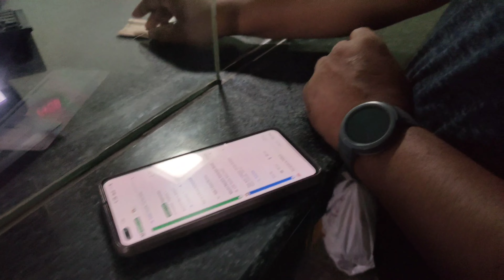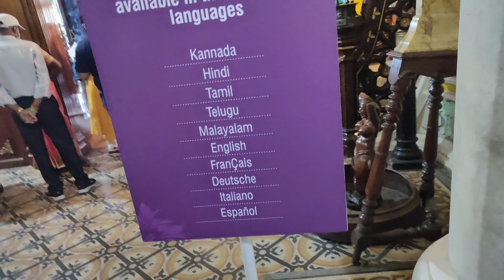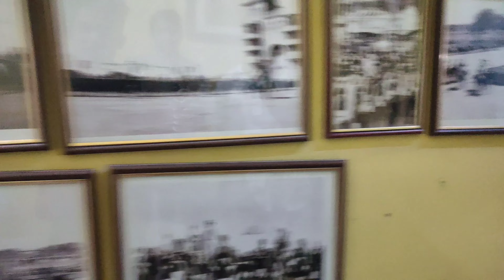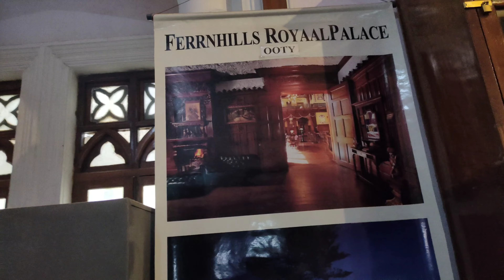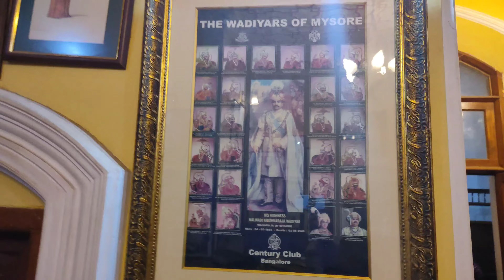Most Famous Place in Bangalore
Bangalore Palace is a royal palace located in Bangalore, Karnataka, India, in an area that was owned by Rev. J. Garrett, the first principal of the Central High School in Bangalore, now famous as Central College. The commencement of the construction of the palace is attributed to him.

Vasanth Nagar, Bengaluru, Karnataka 560052
10am to 5.30pm
Monday close
pixabay/music